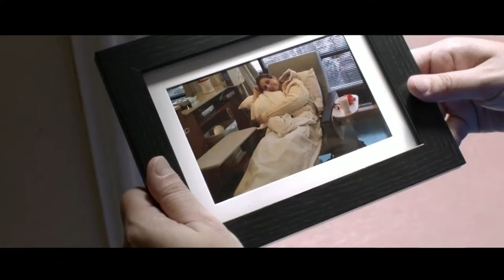Michigan 8th Congressional District Ad: Elissa Slotkin (D) - Pre-existing Conditions (2018)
Elissa Slotkin for Congress ad (September 2018)